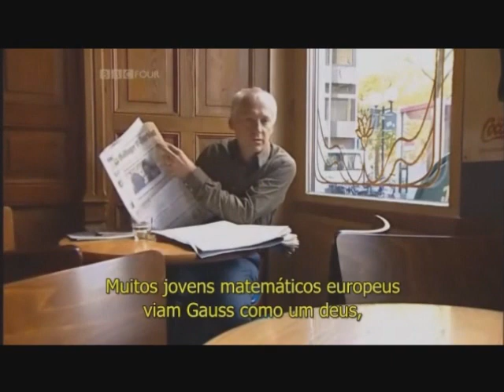Gauss e Números Complexos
Segue uma parte de um documentário que fala sobre Gauss e os números imaginários.